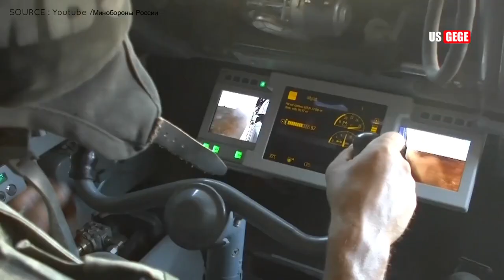Ukraine War Jun 15,2022 Tank Destroyed After Special Forces Fire 6,000 Artillery Bullets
Uploaded by - US GEGE
Ukraine is using 5,000 to 6,000 artillery rounds a day, according to Skibitsky. “We have almost used up all of our [artillery] ammunition and are now using 155-calibre Nato standard shells,” he said of the ammunition that is firedafrom artillery pieces.
russia ukraine war
war video
ukraine russia war
warzone